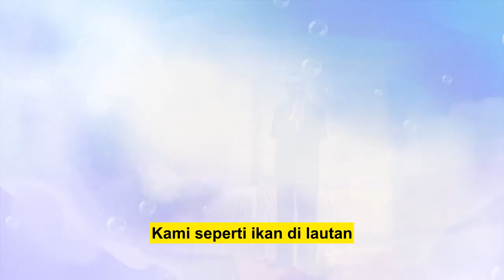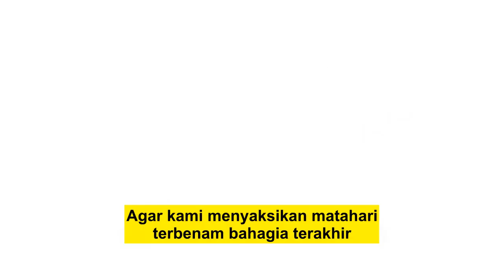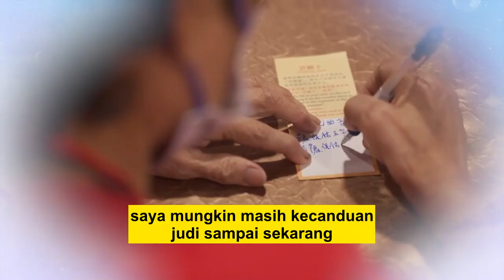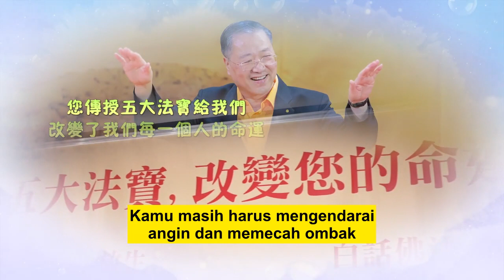[LAGU] Ada Kamu